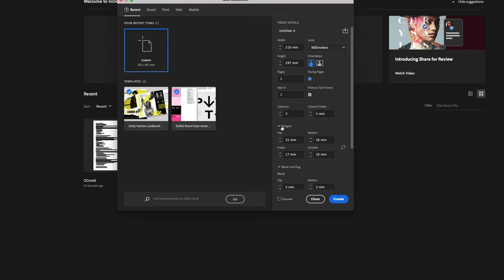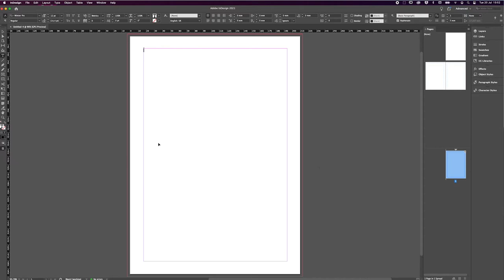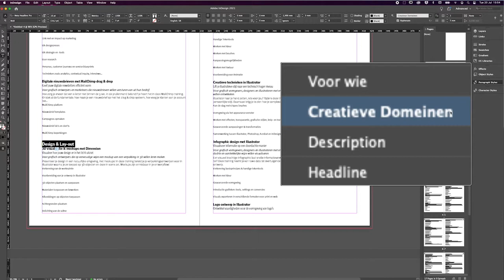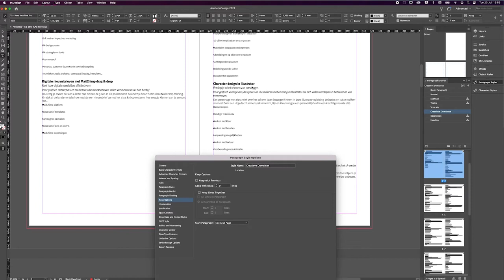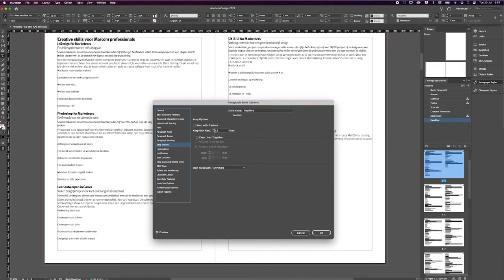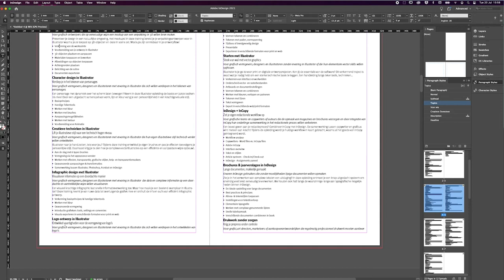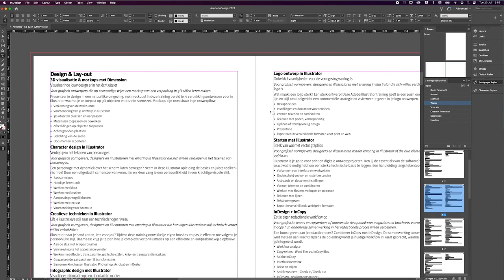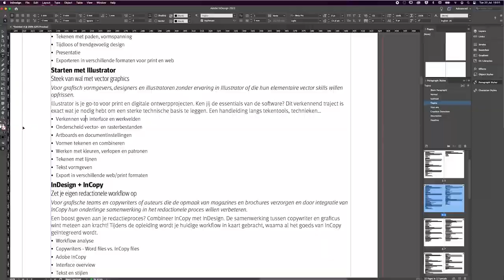Hou titels en alinea's bij elkaar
Wil je titels bij de volgende alinea houden of zorgen dat bepaalde alinea's niet verdeeld worden over verschillende kolommen of kaders? Dan zijn Keep Options (Bijeen houden) wat je zoekt!